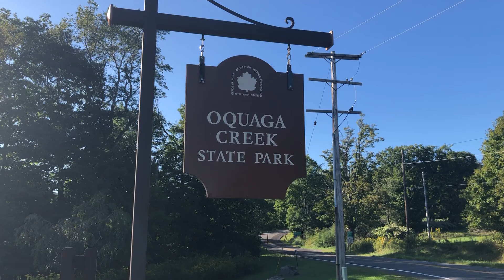Labor Day Camping 2021 ll Oquaga Creek State Park, New York ll Part 3